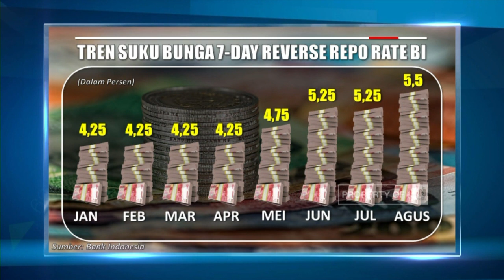BI Naikkan Suku Bunga Menjadi 5,5%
Di tengah ketidak pastian global, Bank Indonesia menaikkan suku bunga acuan, BI Seven Day Reverse Repo Rate, 25 basis pon. Menjadi 5,5%.

Like & Follow Facebook:
CNN Indonesia

cnnindonesiatv